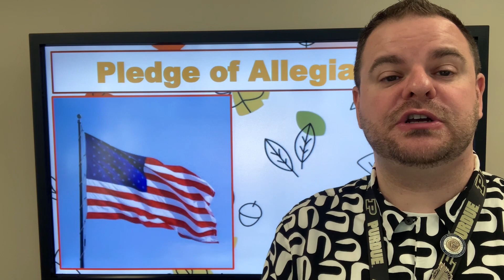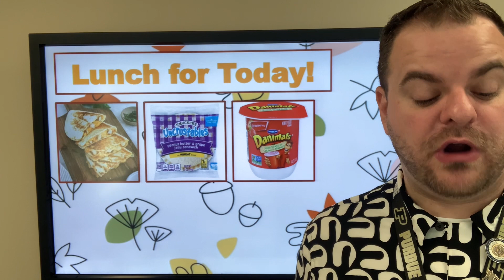WVES Announcements for Tuesday, Sept. 5, 2023